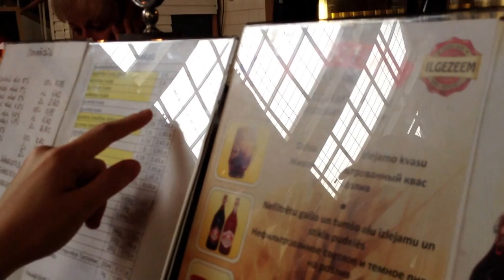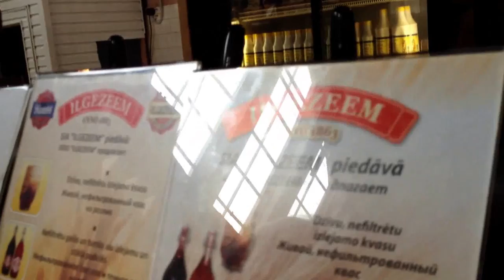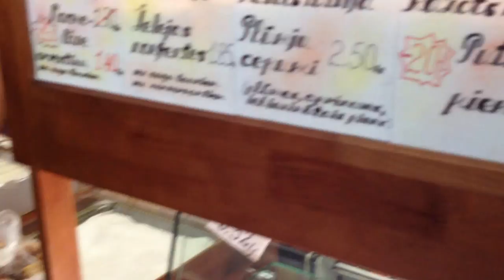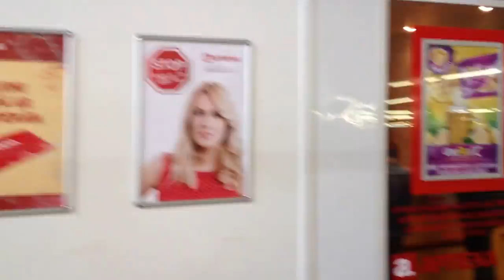ЛАТВИЯ: За квасом... центральный рынок в Риге... Latvia Riga